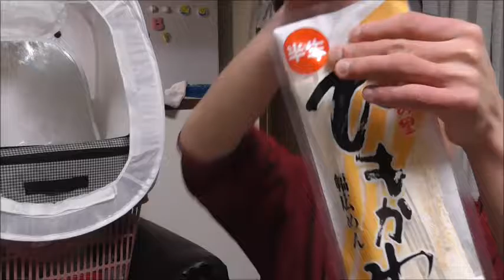栃木名産 半生ひもかわを食べてみた こんな麺初めて！！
栃木県の名産品半生ひもかわを食べてみました。
饂飩ともきし麺とも違う初めて食べる麺です！！